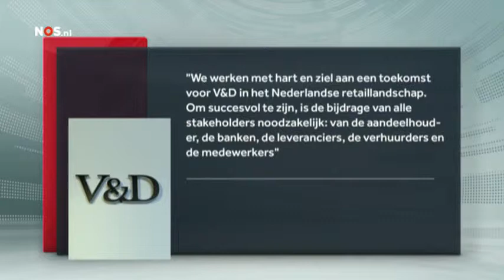NOS 8uurjournaal 31 Jan. 2015